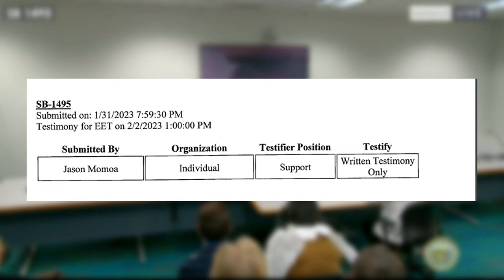Jason Momoa and his ‘Chief of War’ team throw support behind film tax credit bill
Hawaii-born actor Jason Momoa can now add lobbyist to his titles.